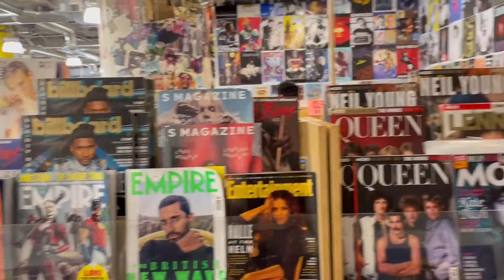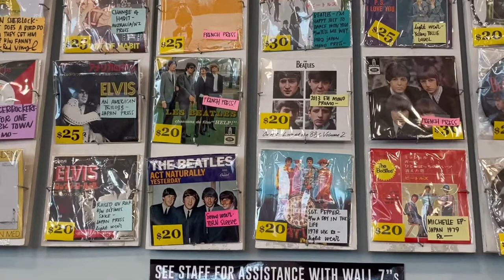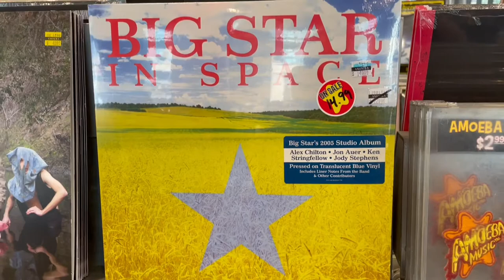Looking for Records: Amoeba Music - Los Angeles, CA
Here's a look inside the massive Amoeba at their new location on Hollywood Blvd. A bit overwhelming for sure, but nonetheless, an exciting place to visit. And I picked up 3 cool LPs to carry home easily on the plane back to Nashville.